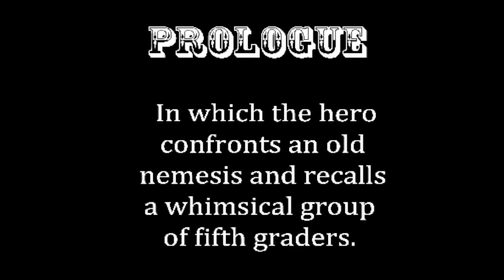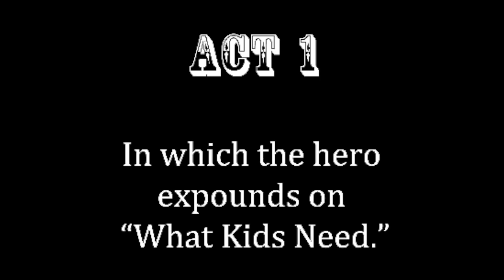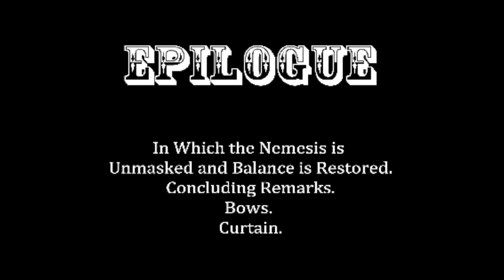Teaching the Broad-way | Kevin Muir | TEDxMtHoodSalon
Once upon a time, Kevin Muir faced a challenging class of fifth graders. In an attempt to get their attention, he abandoned the history textbook and wrote a musical history revue for the class to perform — The Revolutionary Revue — an hour of song, dance and comedy about the founding of our nation. Success! Jester Educational Theater was born on June 1, 2013 and they currently perform original musicals for grade school audiences with a special focus on high-needs, high-poverty schools. The shows present math and social studies through the sparkle of musical theater.  Once upon a time, Kevin Muir faced a challenging class of fifth graders. In an attempt to get their attention, he abandoned the history textbook and wrote a musical history revue for the class to perform — The Revolutionary Revue — an hour of song, dance and comedy about the founding of our nation. Success! Jester Educational Theater was born on June 1, 2013 and they currently perform original musicals for grade school audiences with a special focus on high-needs, high-poverty schools. The shows present math and social studies through the sparkle of musical theater. This talk was given at a TEDx event using the TED conference format but independently organized by a local community.